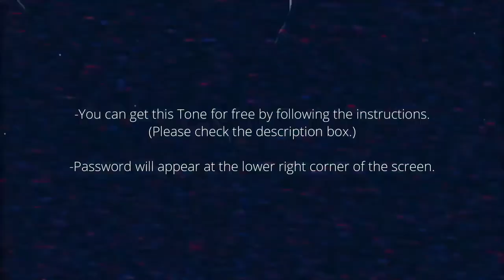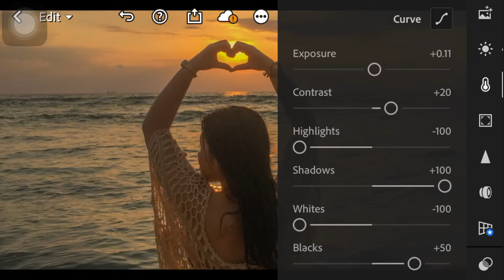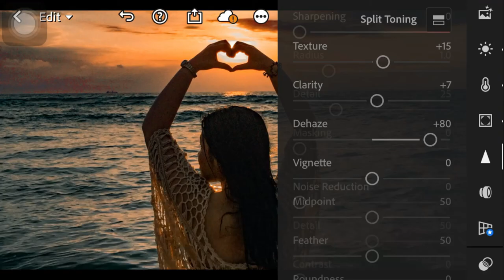The Sunset | Free Lightroom Preset | Free DNG.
HOW TO GET THE PASSWORD:

-Count the exact time that “The Sunset” will appear at the lower right corner of the screen.
-After that combine it.

For Example:
-The first appearance of “The Sunset” It appears in the time of 1:25 minute
-The second appearance It appears in the time of 2:45 minutes
-And lastly, The third appearance It appears in the time of 4:12 minutes.

Note: Please do not include the appearance of the title in the main video.

Combine it:

1:25 (First) + 2:45 (Second) + 4:12 (Third) =

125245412 (And that’s it, you get the password.)

This editing tutorial use Lightroom Mobile for retouching an image to have a Sunset Tone Look.